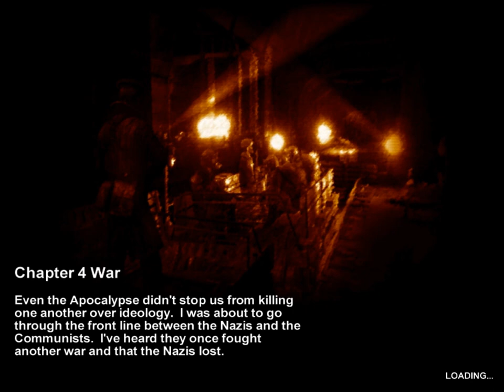Metro 2033 Part 13 HD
Communist bastards!